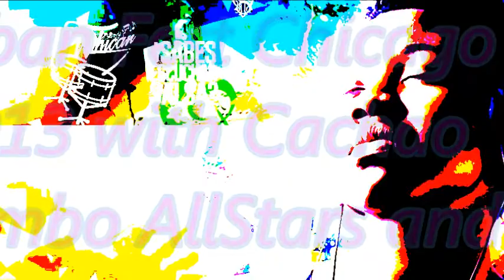Cuban Fest Chicago 2013 with Cachao Mambo AllStars and Timbalive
La música y el baile es como un matrimonio que aunque nunca permanezcan juntos, al combinarse dejan algo en el alma que no se olvida. . . Inyecta vida